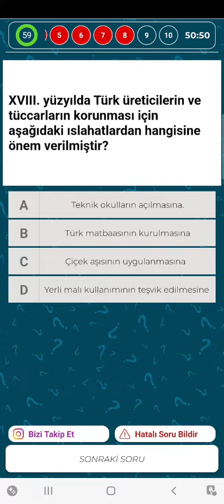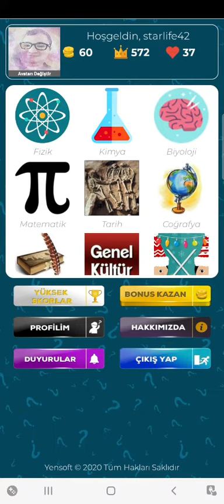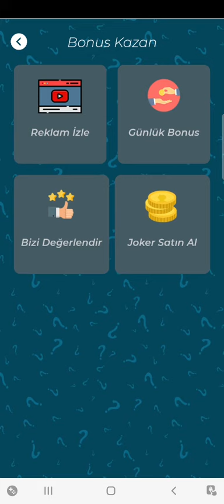16.10.2022 bilen kazanır yenibölüm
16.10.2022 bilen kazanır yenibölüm